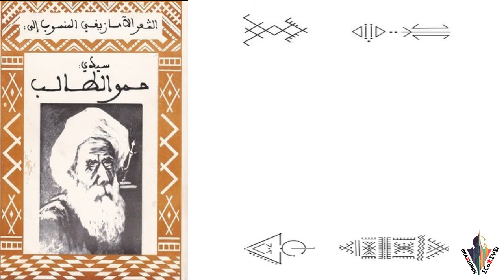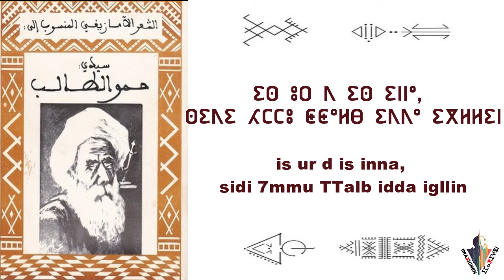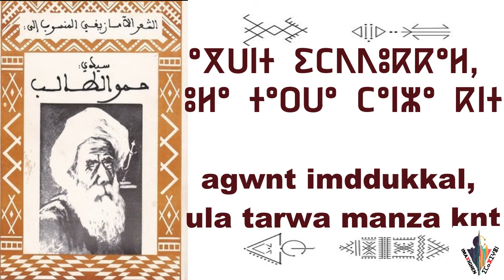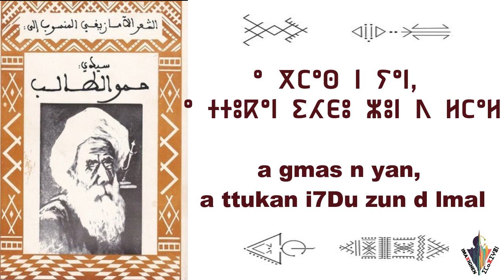Sidi Hamo Talb - Larbi Imghrane lyrics - ⵉⵡⴰⵍⵉⵡⵏ ⵏ ⵙⵉⴷⵉ ⵃⵎⵎⵓ ⵟⵟⴰⵍⴱ - شعر سيدي حمو الطالب الأمازيغي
Sidi Hamo Talb is an 18th-century Amazigh poet in nowadays' Morocco. Sidi Hamo Talb's poems and words of wisdom are widely known among Imazighen inside the country and outside it.

This video is an attempt to transcribe Sidi Hamo"s poem into Tifinagh and Latin script. We made this video for you to enjoy the music, taste Sidi Hamo"s wisdom, and learn the Tifinagh script.

Tanmmirt nnun bahra irghan f addad nnun didi.